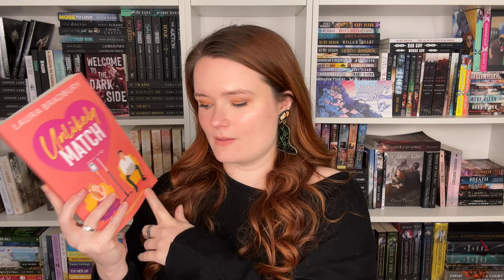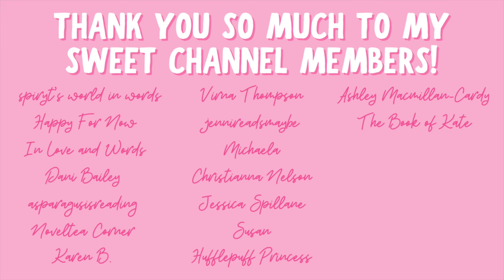Reading Goals for 2024 | New Year BookTuber Tag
Hi yall!!❤️Here is the New Year BookTuber Tag!

Thank you so much @JessenReadsRomance for creating this tag!

Questions:
1. What are you most excited about for 2024?
2. Do you have a Goodreads challenge goal, and why that number?
3. List three 5-star predictions!
4. What genre, subgenre, or trope do you want to read more of?
5. What trope do you think will be most popular in 2023?
6. Name three bookish goals for the year!
7. Name three personal goals for the year!
8. What do you want to leave behind in 2023?

✨BOOKS MENTIONED✨
House of Flame and Shadow
Only and Forever
Unlikely Match

✨VIDEOS MENTIONED✨

✨BOOKTUBERS MENTIONED✨

xoxo Ava💕